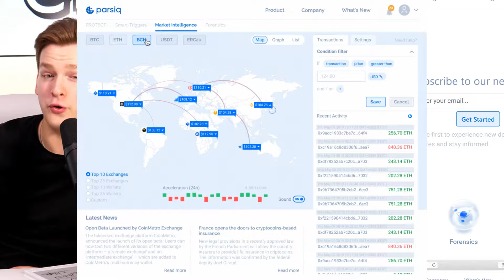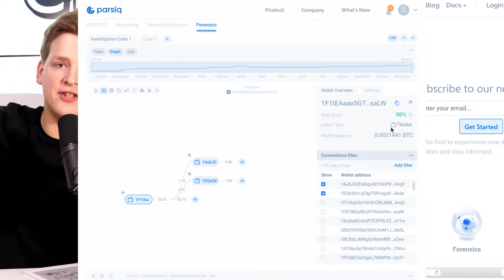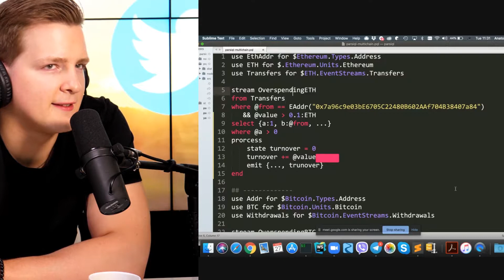IVAN ON TECH Interview with PARSIQ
Watch the video and learn more about PARSIQ. We discussed the most important points of our project:
- What is PARSIQ?
- How is it different from Etherscan or Google Big Query?
- Who is using PARSIQ services and for what purposes?